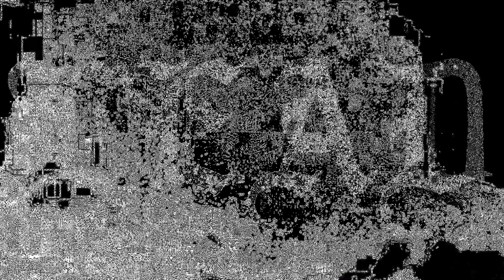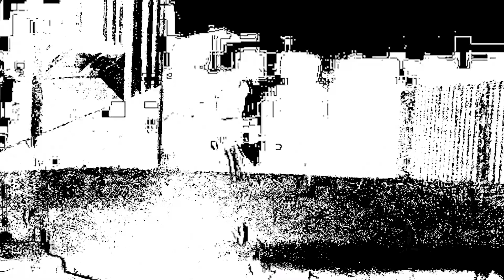LEAD BLOCKS - NITE DUTY (OFFICIAL VIDEO)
LOG - 001